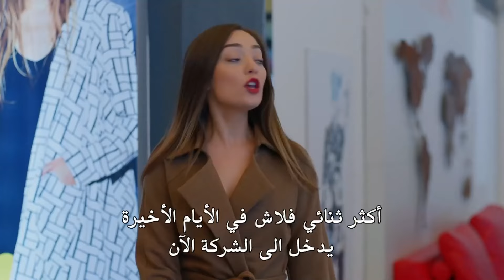سمعنا و اتمنى ان يسمع الجميع - مسلسل هل يحبني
سمعنا و اتمنى ان يسمع الجميع - أصبحتم ثنائي السنة
لمشاهدة كافة حلقات مسلسل هل يحبني 👇
(Arabic Subtitles)

المخرج: يوسف بيرحسن
المنتج: فاروق بيهان
الإنتاج: إنتاج MF